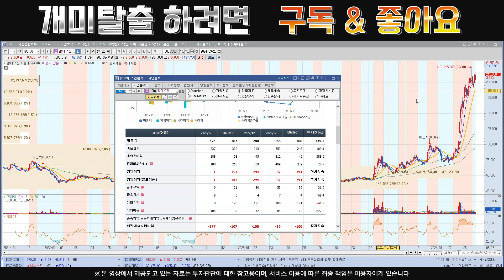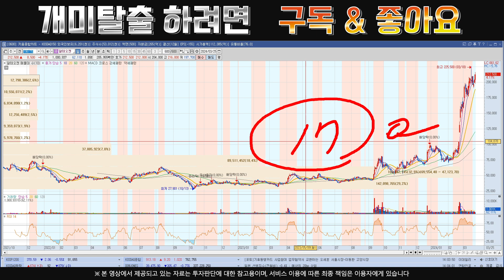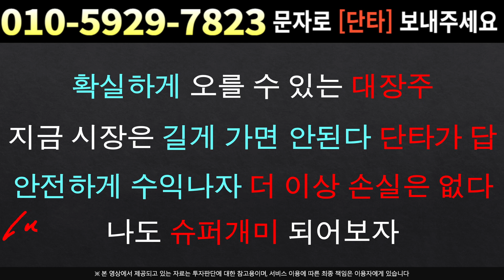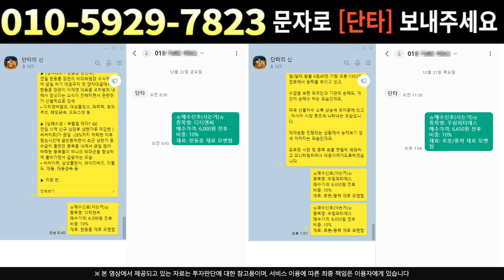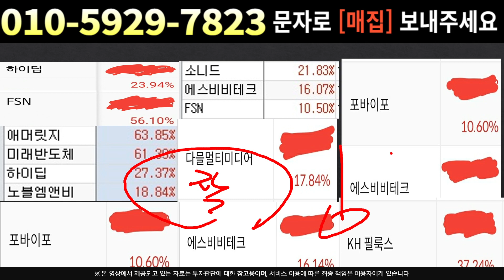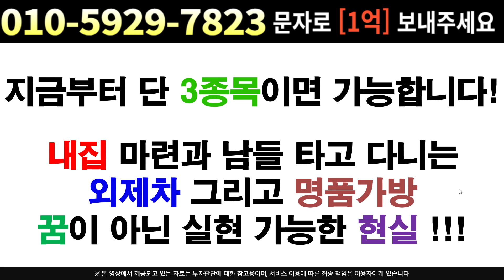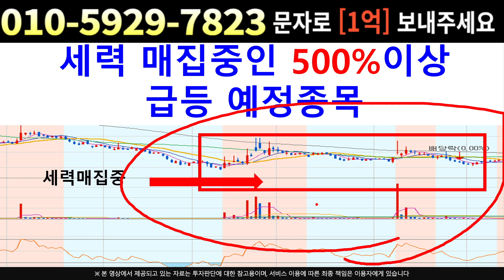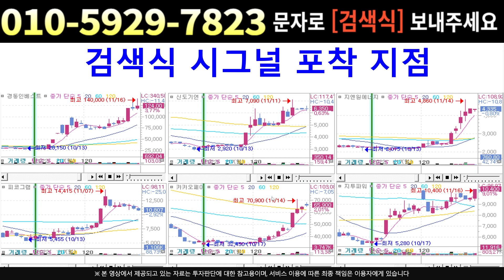[주식]알테오젠 - 이 흐름 전혀 문제 없습니다 !! 이것만 알아도 속지 않는다 !!